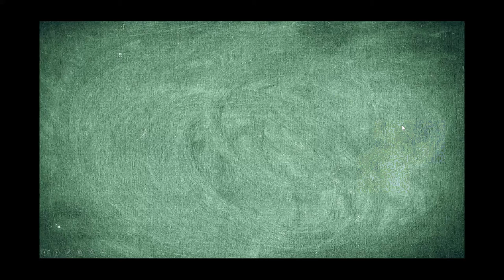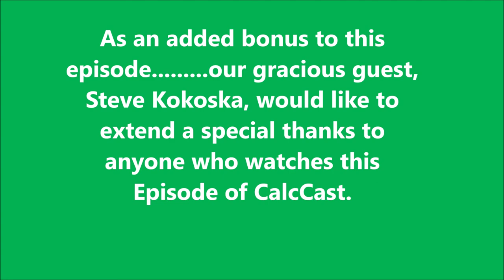CalcCast Episode 3 - March 27, 2019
Special guest author, educator and former Chief Reader of the AP Calculus Exam, Steve Kokoska